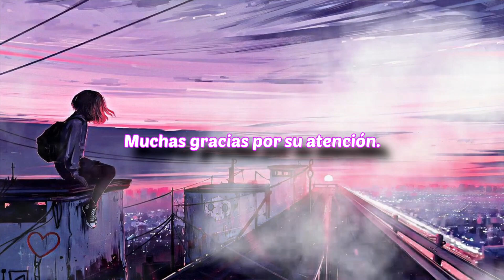Tendencias, Picos y Dinero infeliz según Rangu y Eric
Digimon World: Rangu y Eric hablan un poco de como los videos que hacen juntos llegan a tendencias con visitas completamente fuera de lugar para con el significado de las tendencias, señalando ellos mismos que la pestaña "tendencias" está de adorno, luego como Youtube confunde un pico de popularidad con la normalidad que debería tener tu canal con respecto a las visitas y finalmente hablan sobre como ellos siendo pobres y ahora con dinero, consideran que este último puede quitarte muchas preocupaciones pero no te hace feliz. Ambos tienen un punto de vista interesante para analizar.